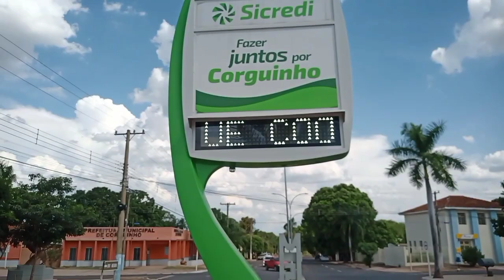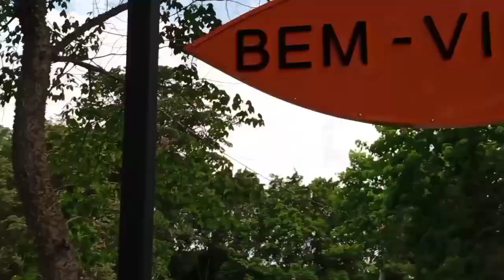vlog,mais um dia de diversão,e muita alegria!!